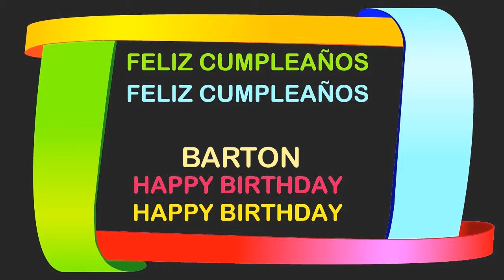Barton Birthday Postcards & Postales